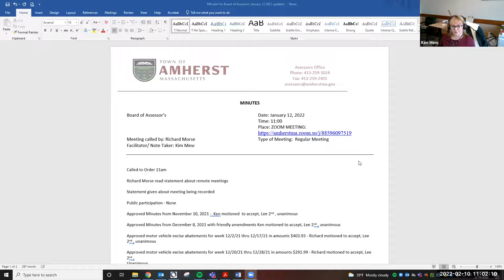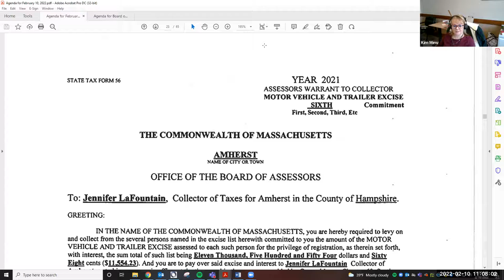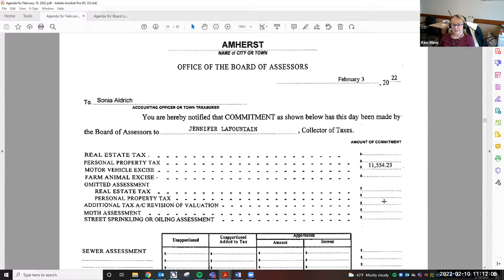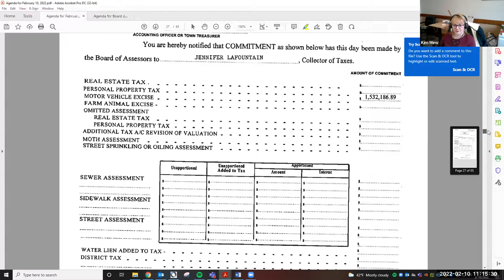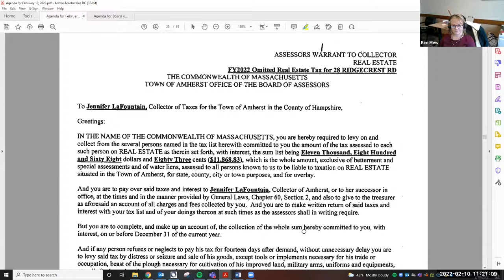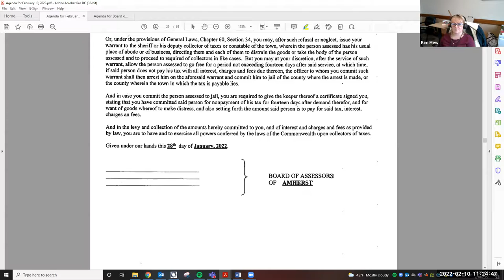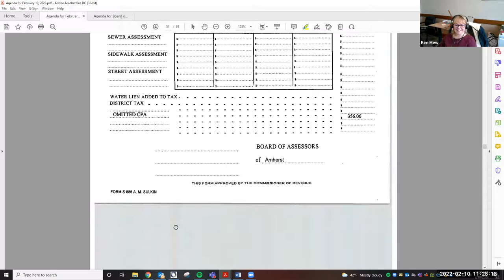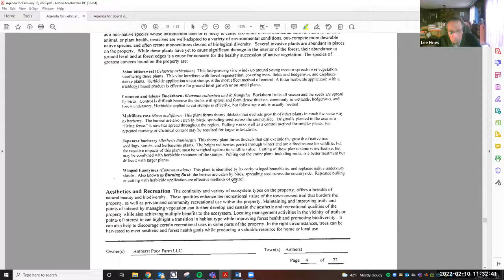Board of Assessors Feb 10, 2022